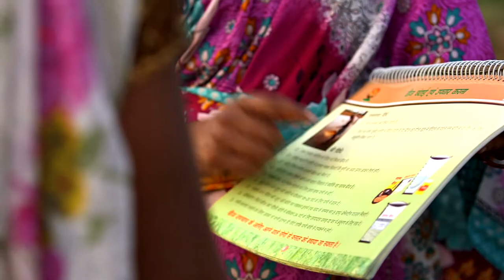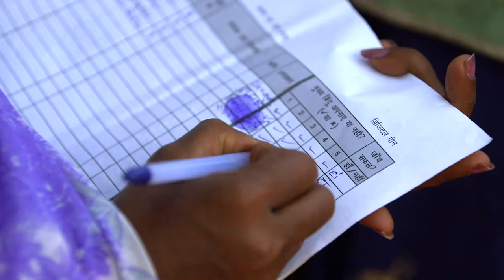Institutionalising DG Approach - Hindi version (2018)